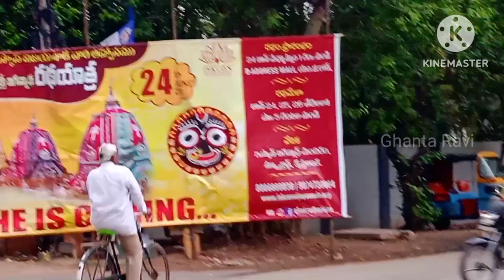విజయవాడ వీధులలో...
Ghanta Ravi, Bhimavaram, Vijayawada